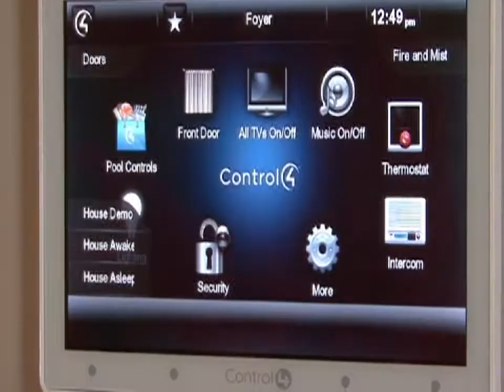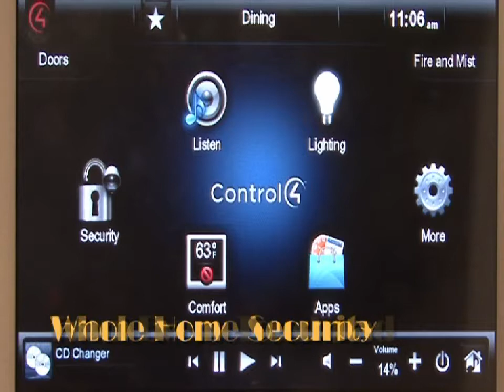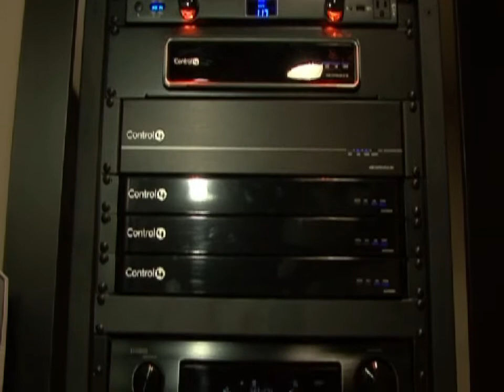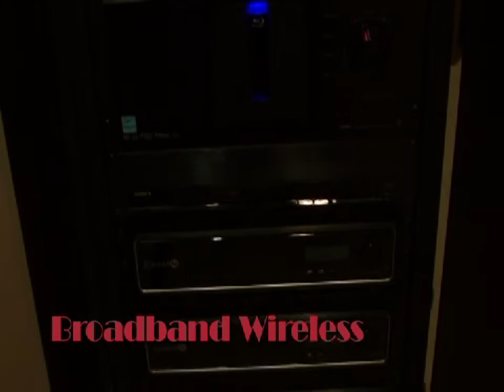Control4, Large Residential Installation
A big custom we recently finished with custom theater, whole-house audio, TV motorization, automated pocket doors, touch screens everywhere, fingerprint reader access, automated lighting with lots of LEDs, etc.  there is not much didn't automate in this house.  All systems have remote monitoring and control access.  More to come!